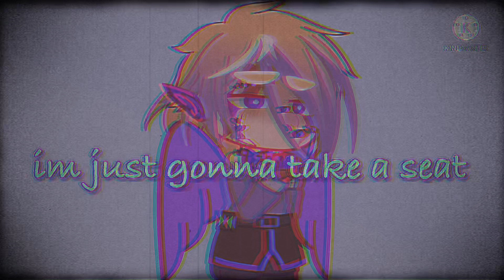i have no idea what to do